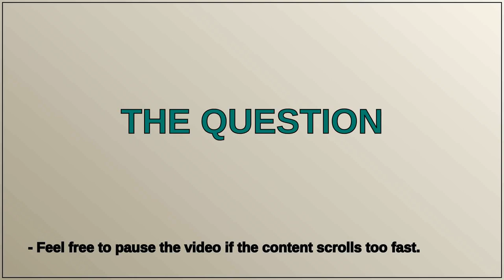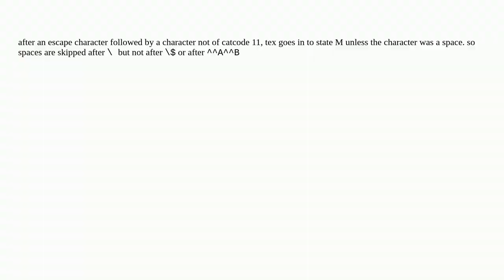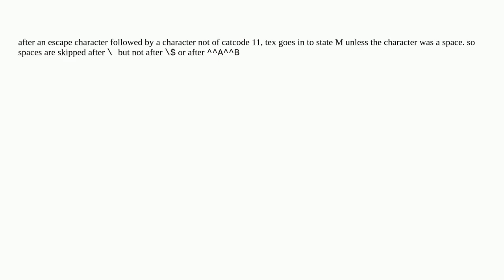Tex: Exercise 8.6 of The TeXbook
Exercise 8.6 of The TeXbook

A special thanks goes out to the community

  tex-core token-lists